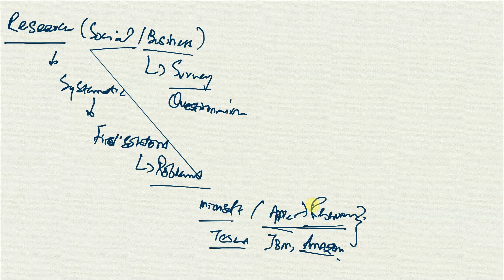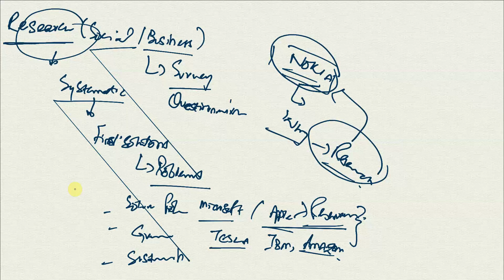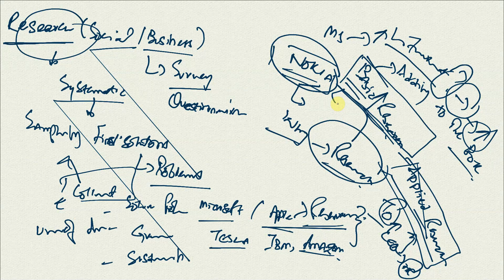10Min Research Methodology - 1 - A Basic Introduction to Research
A Series of 10 Minutes Sessions on How to Conduct Research. The series starts with the very basics of research and move to more advance concepts. This is the first session, and the focus is on understanding the basic concept of research.